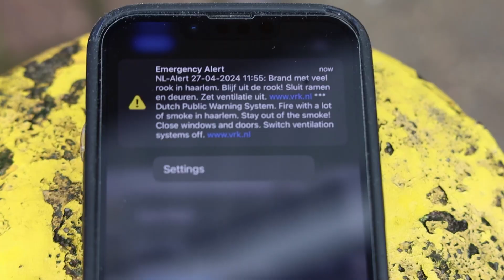Grote brand bij sloperij (27-04-2024, Haarlem)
Op 27 april brak er brand uit bij een sloperij aan de Hendrik Figeeweg in Haarlem. De brand betrof een brandende berg metaal. Er werd opgeschaald naar het sein grote brand waarbij er extra eenheden ter plaatse kwamen.

Mensen die zich in het gebied bevonden kregen een NL Alert met het advies om uit de rook te blijven en ramen en deuren gesloten te houden. Buitenactiviteiten die vanwege Koningsdag gepland stonden konden gewoon doorgaan.